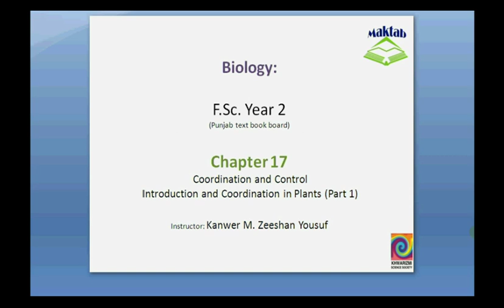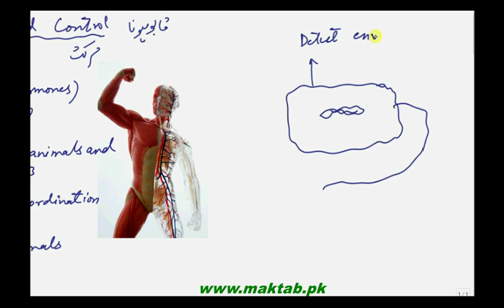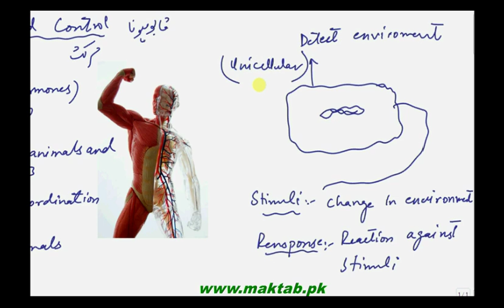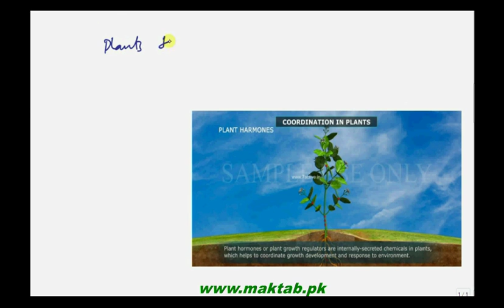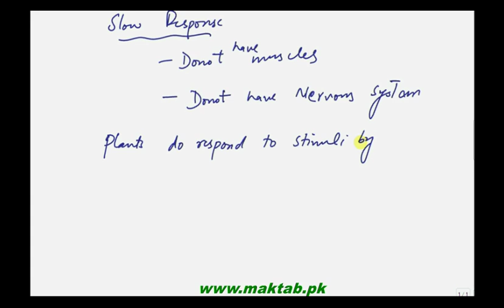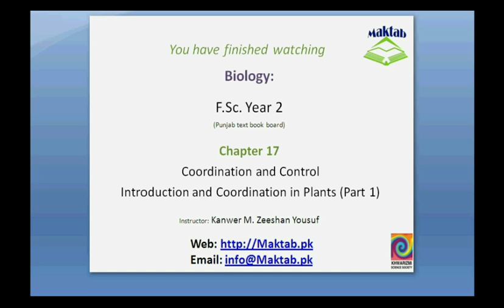FSc Biology Book2, CH 17, LEC 1: Introduction and Coordination in plants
This video lecture from Coordination and Control (F.Sc. second year Biology)  covers introduction about Coordination and Control and why it is necessary for living things? This video lecture also covers about coordination in plants. Find more e-learning material and educational video lectures in Urdu at maktab.pk.  These videos are free to use for promotional and commercial purpose by keeping the credits to Maktab.